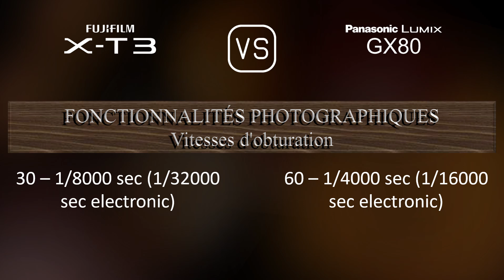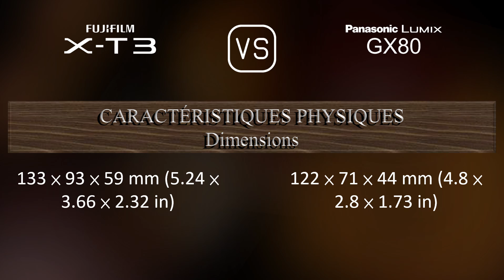Fujifilm X-T3 vs. Panasonic Lumix GX80: Une Comparaison de Caractéristiques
Cette vidéo fournit un aperçu des fonctionnalités du Fujifilm X-T3 et du Panasonic Lumix GX80 dans une comparaison de caractéristiques (comparison of specifications).

00:25 LANCEMENT
00:33 BOÎTIER
00:40 CAPTEUR D'IMAGE
01:01 IMAGE
01:16 OPTIQUE ET MISE AU POINT
01:41 ÉCRAN
01:58 VISEUR
02:13 FONCTIONNALITÉS PHOTOGRAPHIQUES
03:06 FONCTIONNALITÉS VIDÉOGRAPHIQUES
03:20 STOCKAGE
03:24 CONNECTIVITÉ
03:49 CARACTÉRISTIQUES PHYSIQUES
04:07 AUTRES CARACTÉRISTIQUES